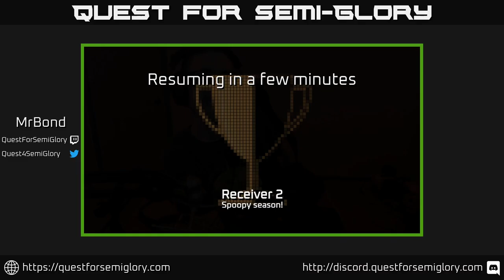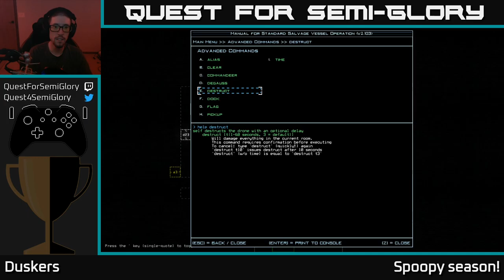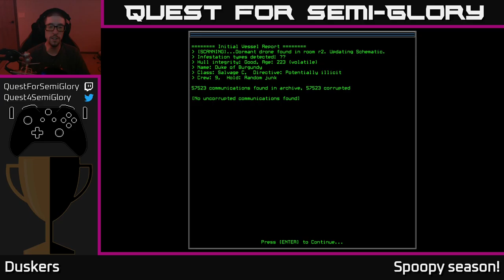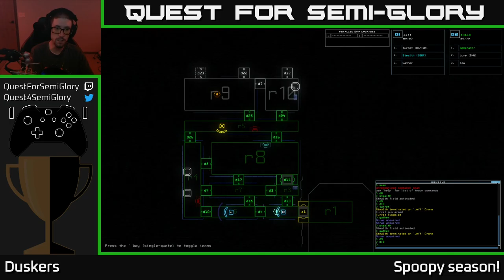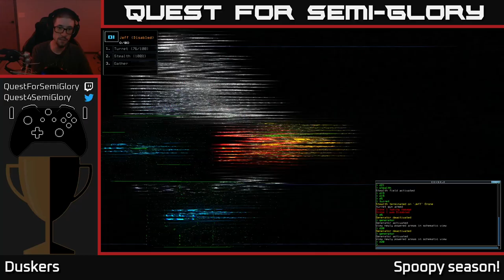Spoopy Season 2021 - REVO, Receiver 2, Duskers